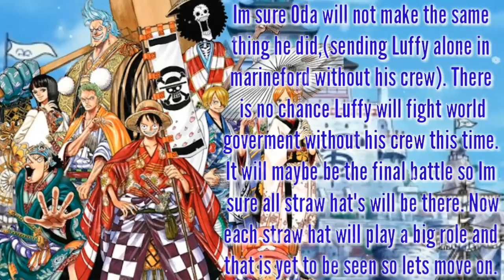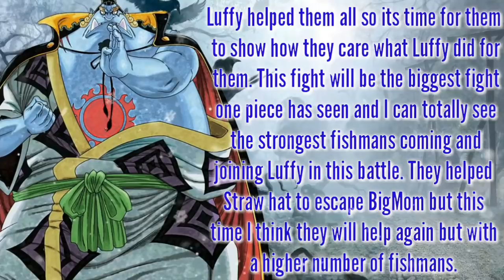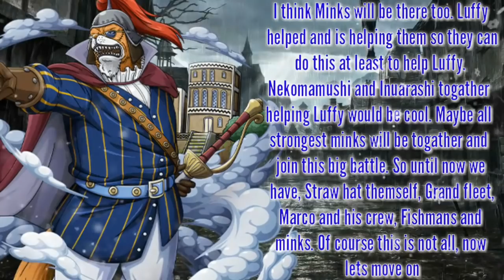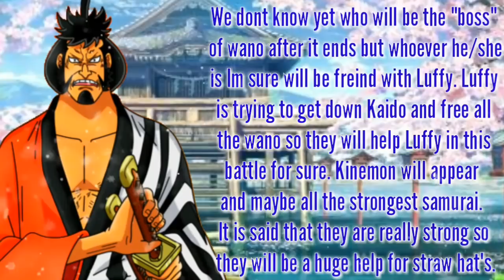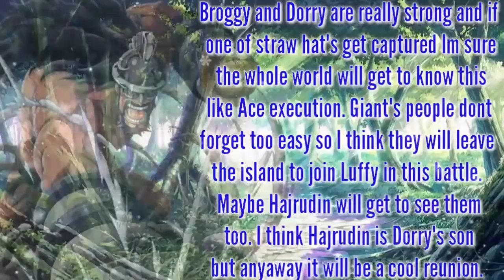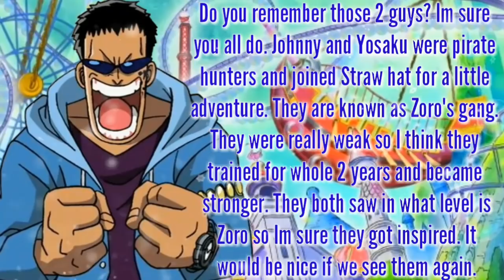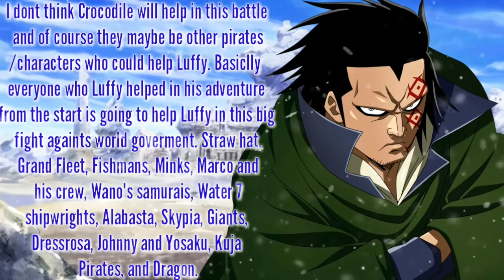One Piece : Final Biggest Alliance EVER - Straw Hat VS World Goverment - One piece chapter 925+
BFuXjM&t=2s

One piece - Final Alliance. One piece chapter 925+.
One piece - Straw hat and it's allies VS World goverment.

Song's I used today ■
I WILL ADD THEM LATER

INTRO 👇 :
DRAKE - LEGEND.

Ps. Sorry for my bad english...